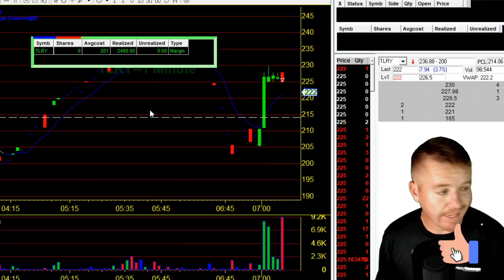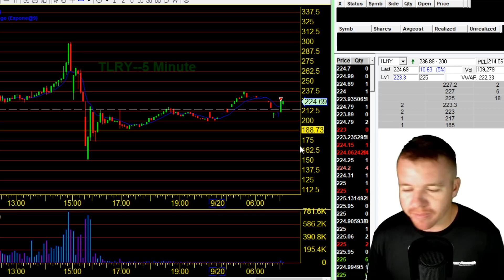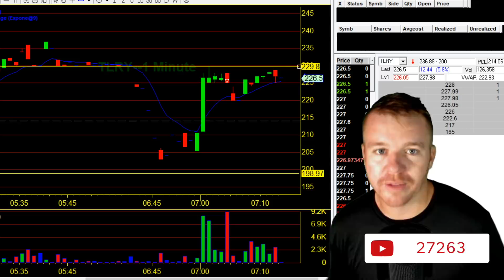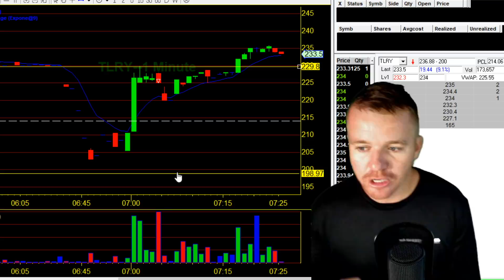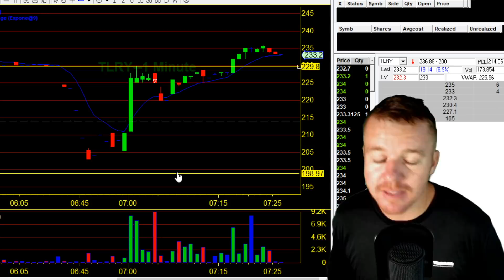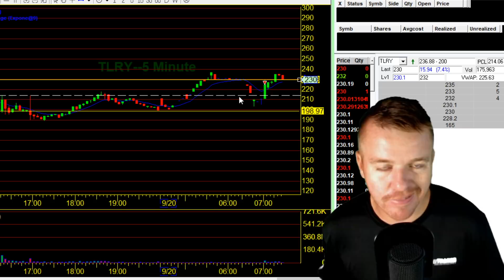CRAZY OVERNIGHT SWING ON TLRY FOR $2400 PROFIT!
Overnight swing trade on $TLRY! Waking up to $2400 Profit and taking it. Obviously I sold to early but I'm not going to be greedy. My original profit target was $250 this morning and it hit $246 so far not bad! I also talk about my recent turn around and overcoming the negative emotion that was causing me to have a string of RED days in the past. Emotion is always going to your biggest enemy when Day Trading!